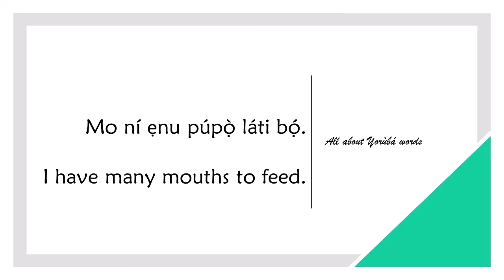How to say FEED in YORUBA